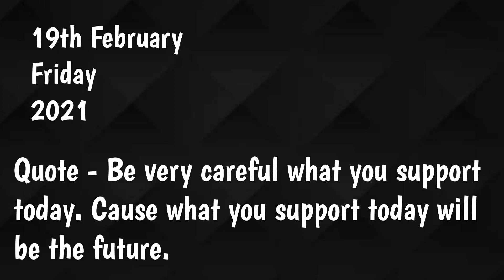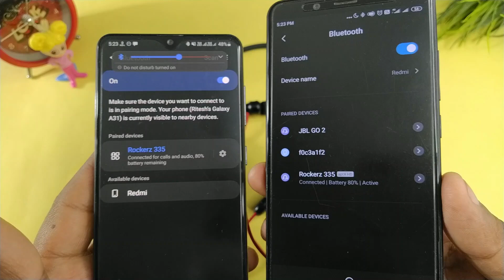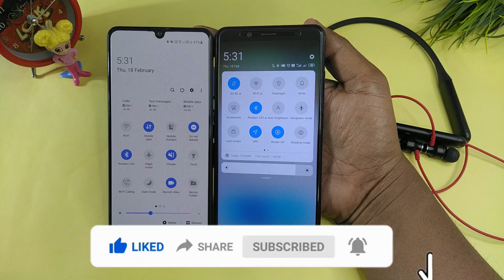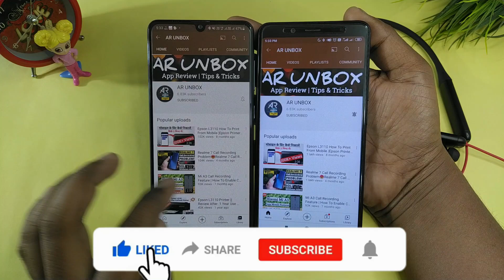How To Connect Bluetooth Earphones With Two Devices | How To Use Dual pairing Feature -Boat Earphone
Hi Guys,
Aj is video me hum discuss karenge Boat rockerz 335 me dual pairing features ko kaise use kare. Guy's dual pairing features se app ek sath do devices ko apne bluetooth wireless earphones me connect kar skte ho.So Guy's video bhut hi intresting hai end tak jaroor dekhna.

Video Highlights
00:00 Intro
00:36 Unboxing & Quick Review Video
00:49 What is Dual Pairing
01:02 How To Use Dual Pairing
02:00 How To Switch One To Another Device
03:08 Outro